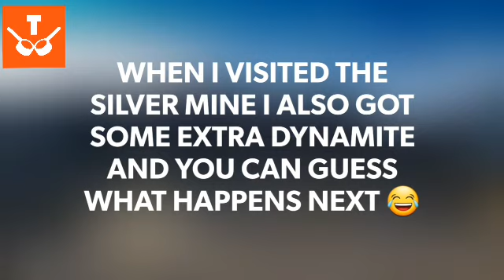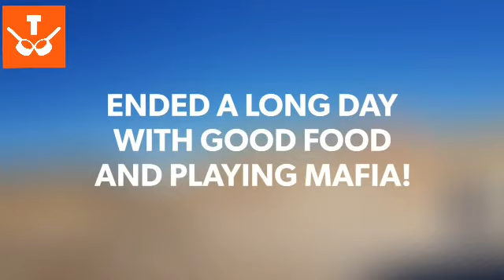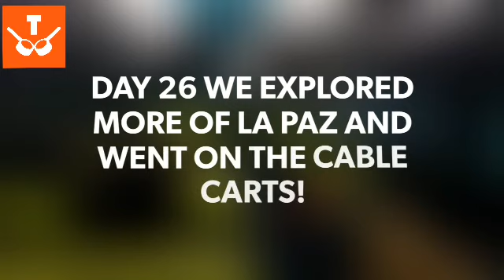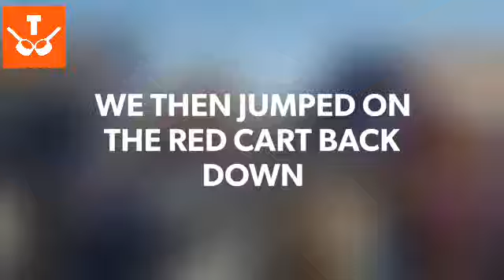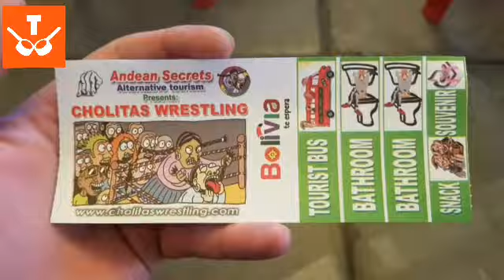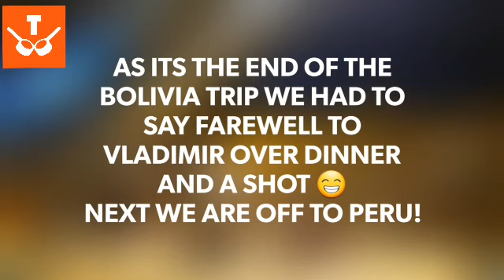DAY 24 TO 26 DYNAMITE! GEYSERS AMD CHOLITAS WRESTLING!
DAY 24 WE HEADED BACK OUT IN THE JEEPS WHERE WE STOPPED OFF AND BLEW UP SOME DYNAMITE, VISITED SOME CORAL, TOOK AN AWESOME PHOTO ON A TRAIN TRACK AND VISITED A LAGOOON.

DAY 25 WE THEN VISITED THE GEYSERS AND HEADED BACK TO BACK TO UYUNI, WHERE WE JUMPED ON A OVERNIGHT BUS TO LA PAZ

DAY 26 WE WENT AND EXPLORED MORE OF LA PAZ ON THE CABLE CARTS THEN IN THE EVENING WE WENT AND WATCHED THE CHOLITAS WRESTLING!

-1000 SUBSCRIBERS AND ILL SIT ON A CAR AIR BAG AND SET IT OFF!

-CONSIDERED HELPING ME WITH MY NEXT VIDEO?
ANY SPARE CHANGE GREATLY APPRIECATED 😁